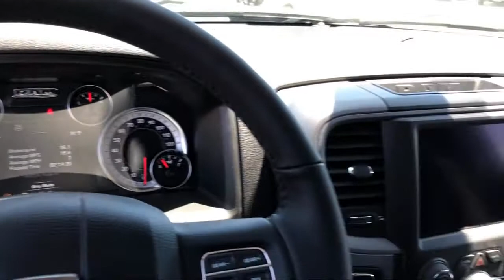2021 Ram 1500 Classic Express Elk Grove Sacramento Roseville Folsom Rocklin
2021 Ram 1500 Classic Express Stock Number: 64341D Vin:1C6RR7FT2MS566069.

8575 Laguna Grove Dr.